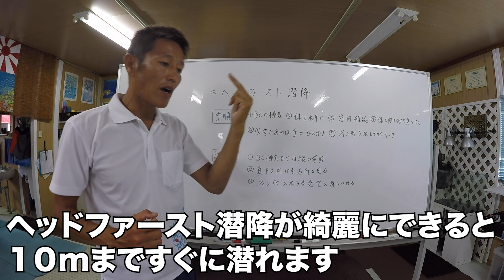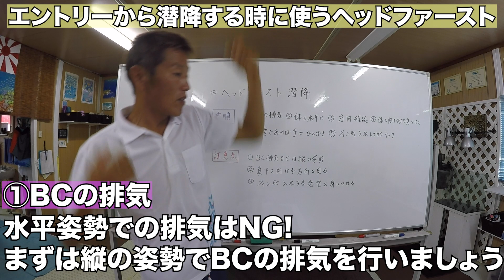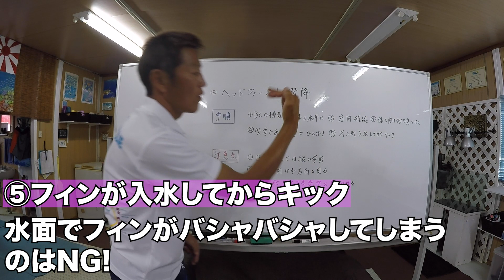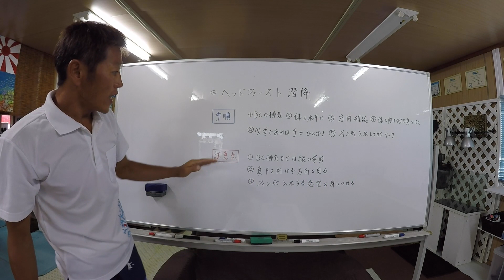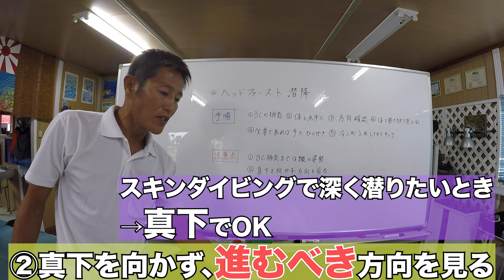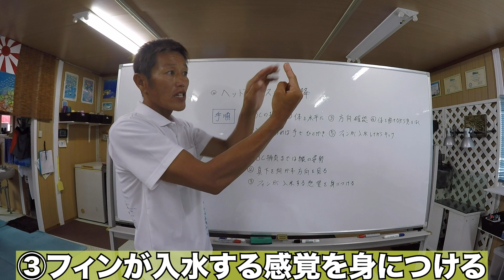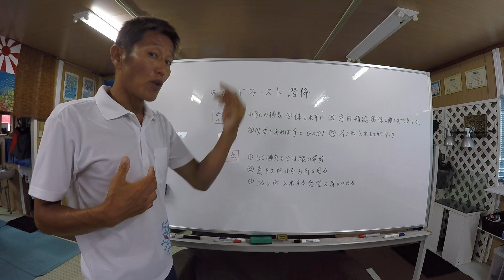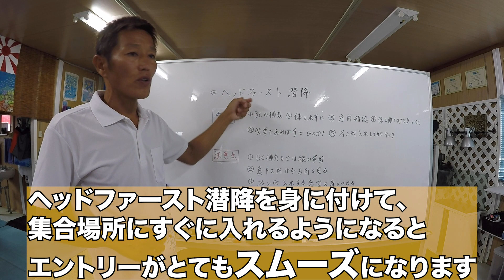【ヘッドファースト潜降攻略】熱烈先生のダイビング講座 第29講